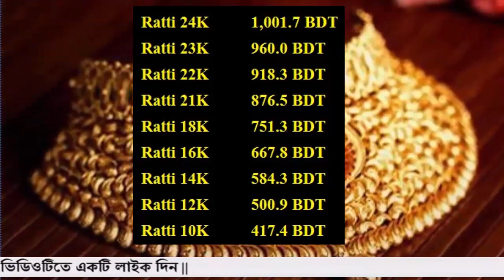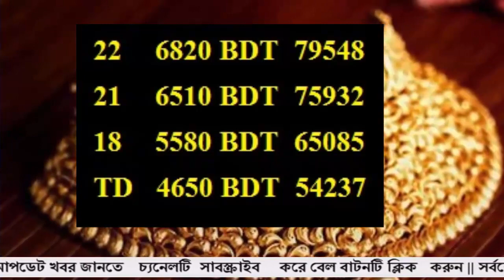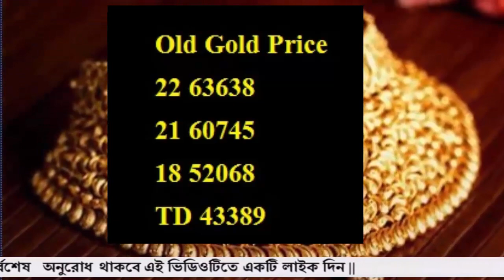বাংলাদেশের সোনার দাম কত 22 june 2022!Today gold price in Bangladesh!gold price in bd!sorner dam